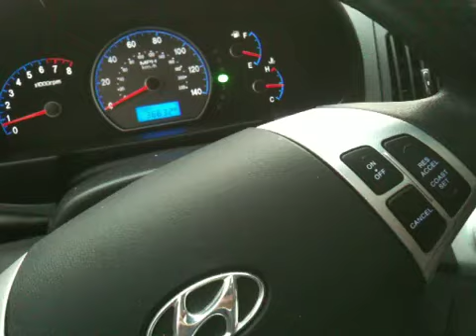Smoke in Houston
No rain for months and now wild fires. This is clear day but looks like fog.